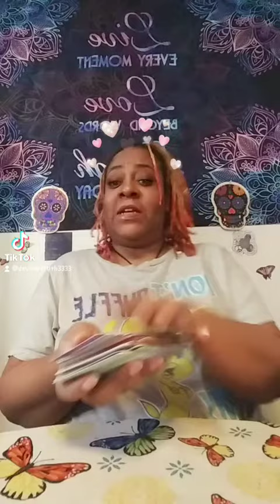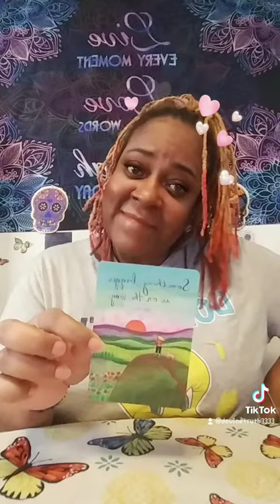Crazy Sexy Lovenotes Oracle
Something bigger is on the way!